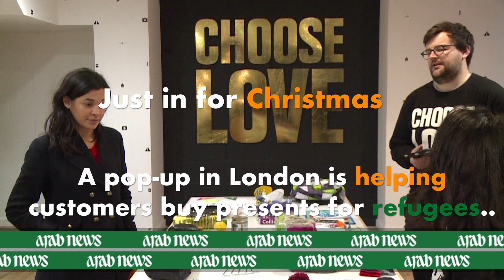London pop-up store sells Christmas gifts for refugees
A London pop-up store helps customers buy presents for refugees just in time for Christmas. The shop has displays of basic items needed by refugees in various locations including Calais, Greece and Syria (AFP Video).